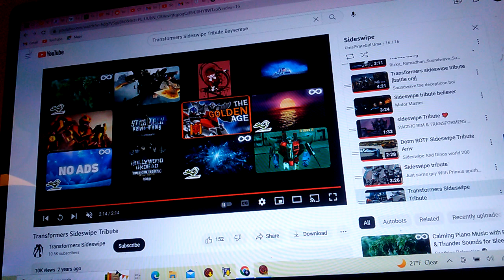Wizard101 Life Walkthrough Part 6